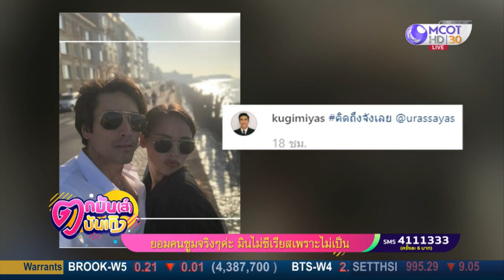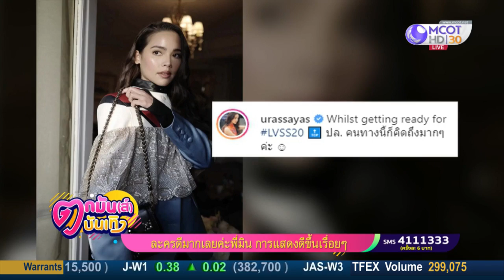ณเดชน์ - ญาญ่า Live รายการตกมมันส์บันเทิง 2 ต ค 2562 พบกับประเด็นร้อนวันนี้ รักต่างวัย “ดาว